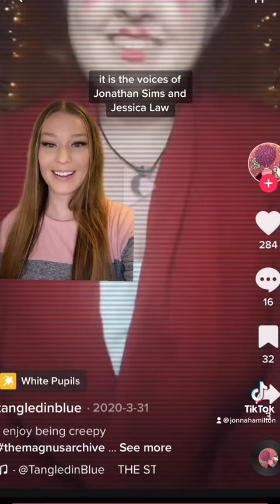WTTSCF Pt.301 (You Don’t Sound Russian)